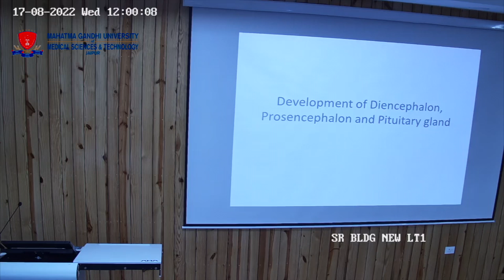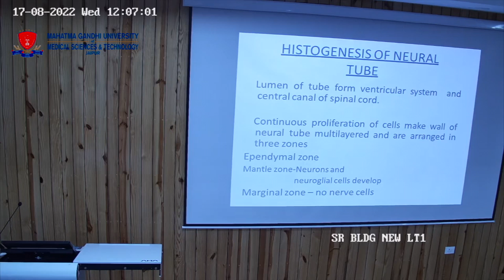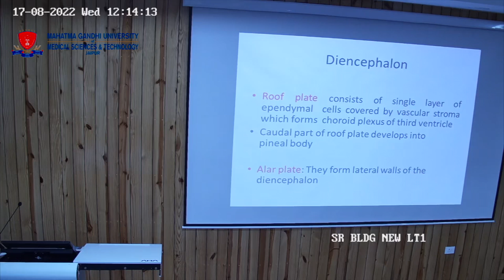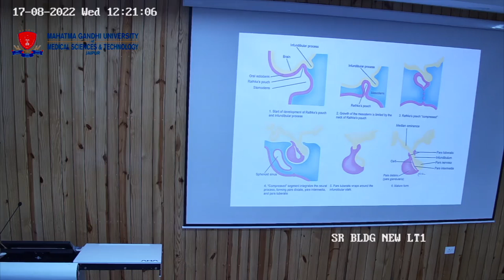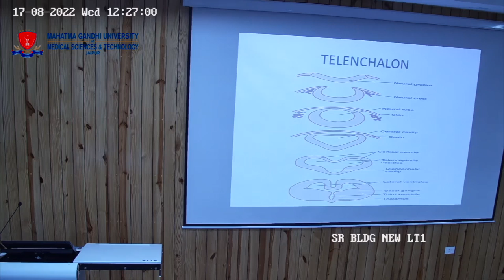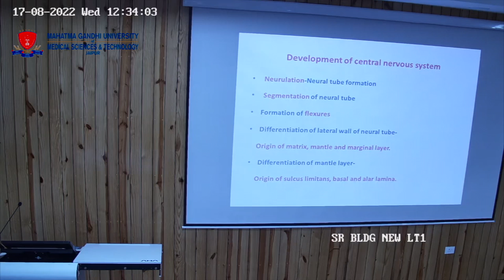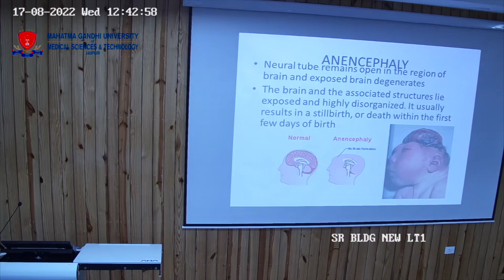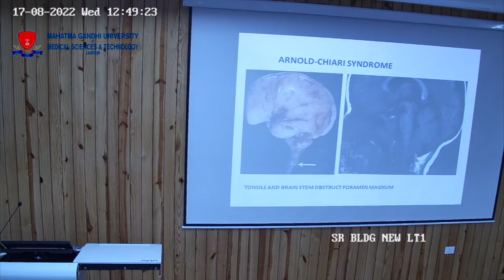Development of Diencephalon